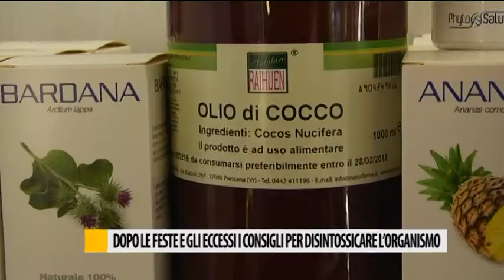Dopo le feste e gli eccessi, i consigli per disintossicarti l'organismo